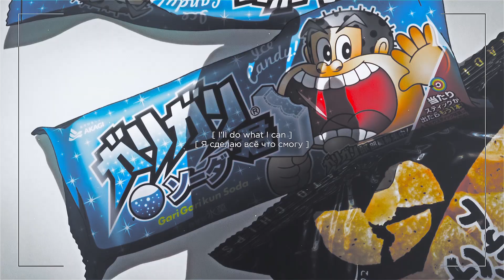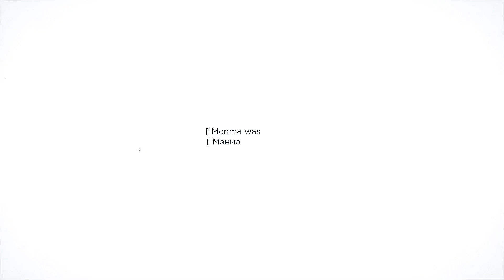KIRAW x OSIAS - NUMB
Big collab w/ KIRAW x OSIAS. Enjoy!

xxxtentacion - Idontwannadothisanymore (Kiraw & Osias Remix)

[TRASH GANG]

AMV
ANIME MUSIC VIDEO
ANOHANA